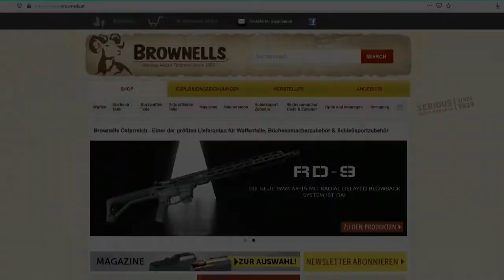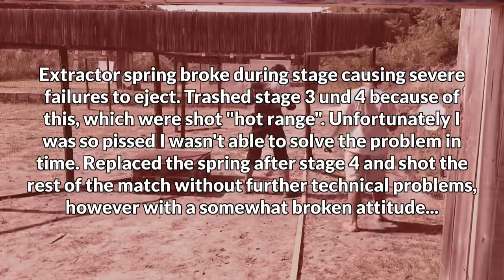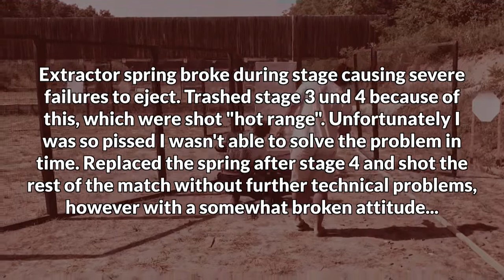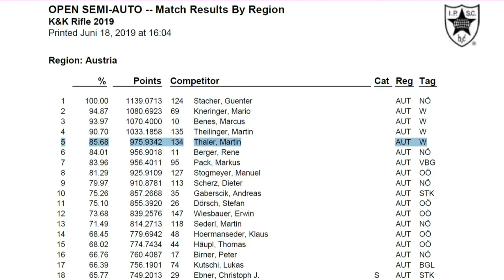IPSC Rifle Nationals Austria & Hungary 2019 86% Martin Thaler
MATCH DETAILS & Organizer
► RESULTS:

STORY:

Austrian and Hungarian IPSC Rifle Nations 2019 in Ravazd/Hungary.
Probably my most favourite IPSC Rifle Match so far, even Though I had some serious technical issues that caused me to almost zero 2 entire stages, and some lost points due to some lack of awareness: I shot through the very top of a ~10m barricade when engaging some more distant 50m targets, causing the hits not to score. I did the math on where I could have placed avoiding these issues but it doesn't help. Other shooters were having issues too.

So afterall it was a really great match and a learning experience. Despite having these problems I really enjoyed the match an beeing around the IPSc community big time and hope for a similar match in 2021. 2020 likely got canceled because of Covid, as you probably have guessed...